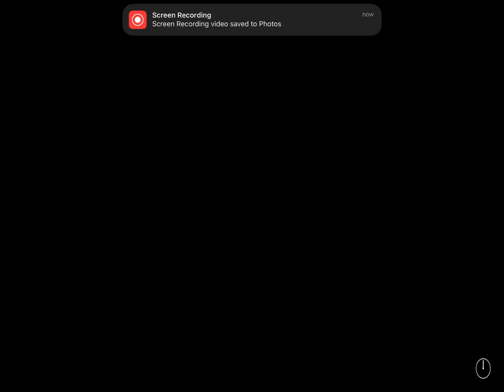A few random attempts at 4/20 mode